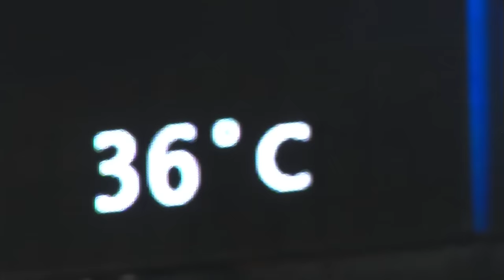Kawkab Marrakech vs FUS Rabat | Orange CAF Confederations Cup 2016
Orange CAF Confederations Cup 2016
Day 3 - Group B
Kawkab Marrakech 1-3 FUS Rabat